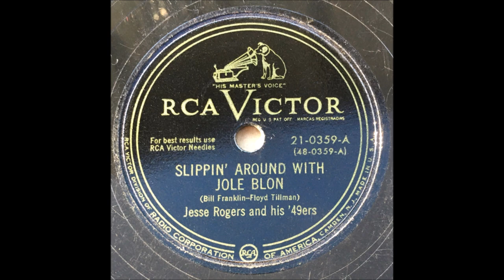Jesse Rogers - Slippin' Around With Jole Blon [1950].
[Written by  Bill Franklin - Floyd Tillman]
1st. Recorded Early 1950
     by Bud Messner and his Skyline Boys
             [vcls Bill Franklin]

Issued as Jesse Rogers and his '49ers

RCA Victor Studio A, 155 East 24th S, New York City –
Jesse Rogers [gt/vcl solo], Billy Mure [gt],
Danny Perri [gt],  Lester Braun [bass],
 Ben Lambert [violin], Morty Lippman [organ]

1st. Cousin to Jimmie Rodgers